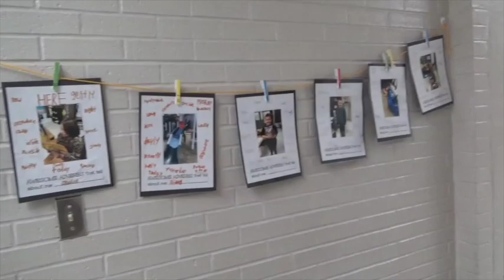Bauxite School Choice